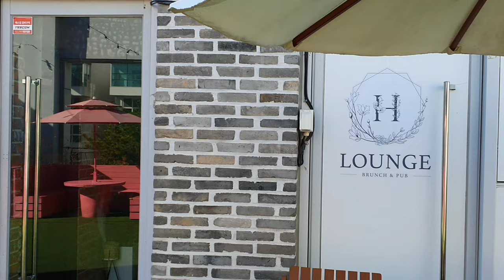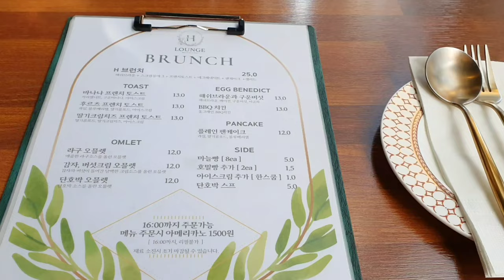【Korean brunch cafe vlog】 韓国の田舎にあるブランチカフェ。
韓国のセゾンにあるブランチが有名なカフェです。

It's a Korean brunch cafe in Sejong.

Google map
H rounge (에이치 라운지)